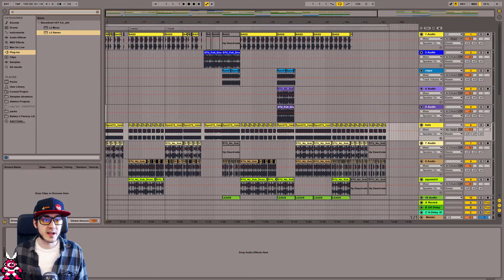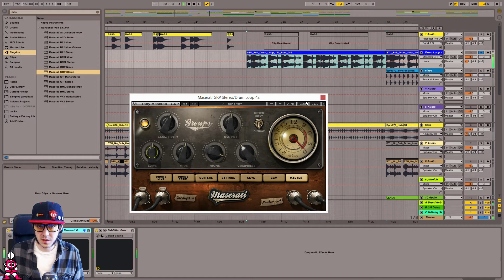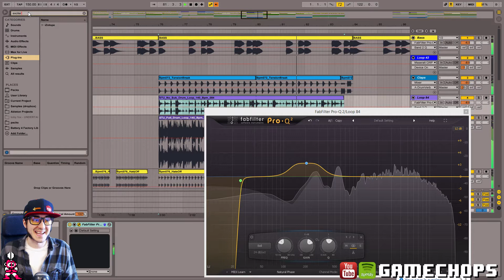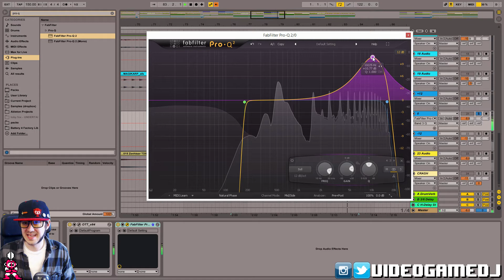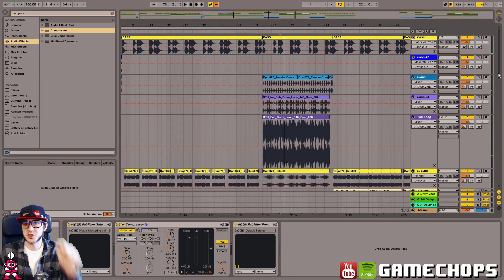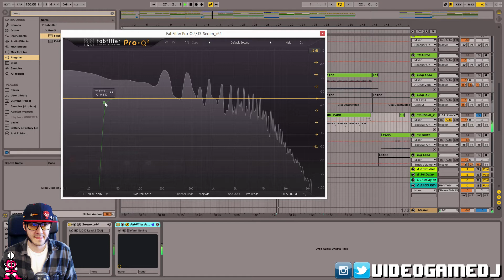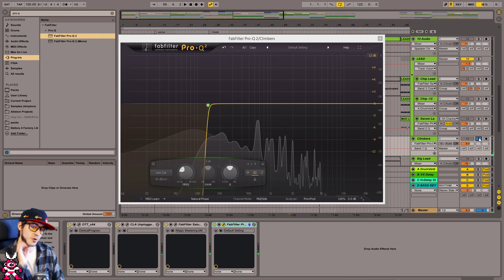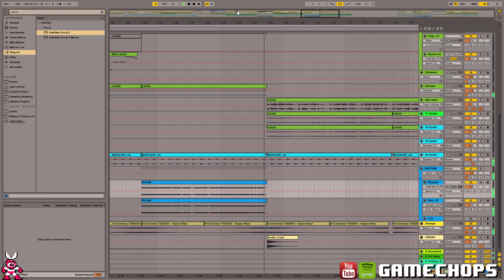Dj CUTMAN Remixing Pokken Tournament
Cutman here, I'm remixing Pokkén Tournament, using a chiptune track my friend Ralfington sent me. I'm using Ableton Live on a Windows computer, plug-ins are by FabFilter, Waves, and Izotope. New here? Join the Cut Fam!